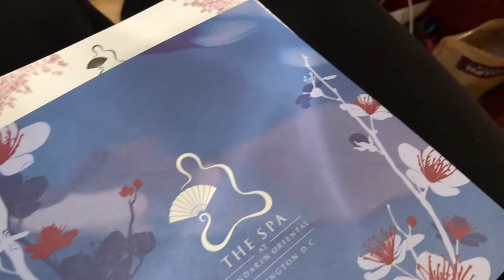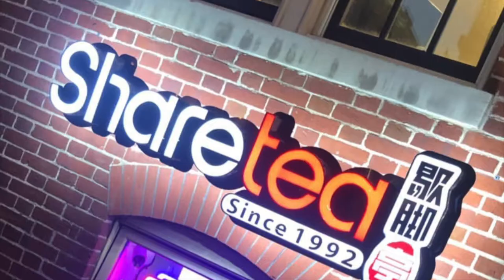SPA DAY AT THE MANDARIN ORIENTAL IN WASHINGTON D.C. | YoursTrulyYinka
Sharing a spa day in Washington, D.C. celebrating my good friend for her birthday.

Places visited:
The Spa at Mandarin Oriental
The Oval Room
Sharetea

SHOP MY BRANDS:
Jewelry Line: @YinkaOrisan

FAQs
Birthday: June 20th
Vlog Camera: Canon G7X
Film Camera: Canon Rebel T6i